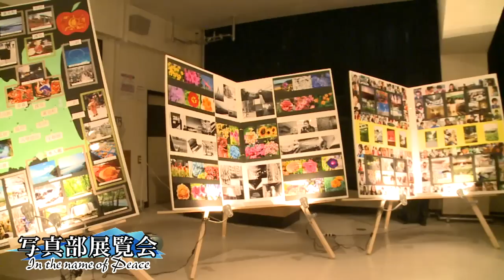北里大学獣医学部 第27回 紅葉祭2012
2012年10月6日＆7日に十和田キャンパスで行われた
北里大学 獣医学部　第27回 紅葉祭の模様です。